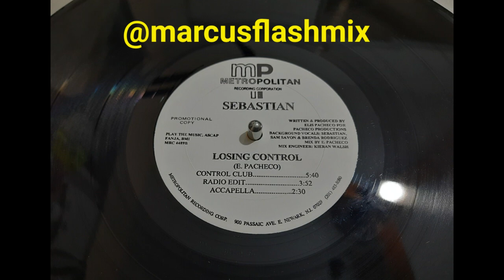Sebastian – Losing Control (Control Club)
Sebastian – Destiny Tonight / Losing Control
Label: Metropolitan Recording Corporation – MRC 4489
Format: Vinyl, 12", Promo
Country: US
Released: 1992
Genre: Electronic
Style: Freestyle